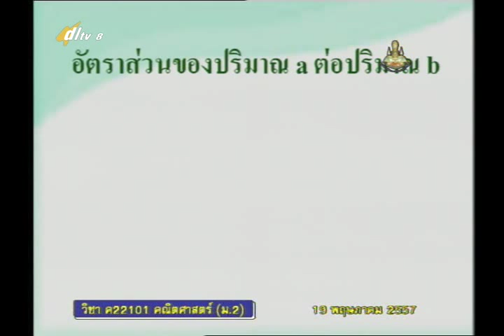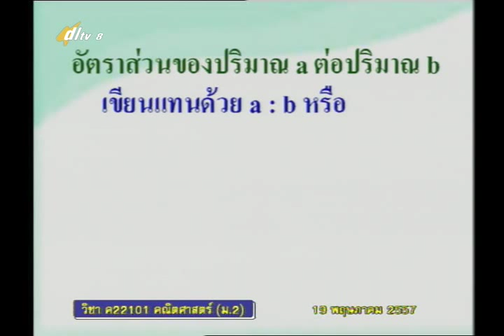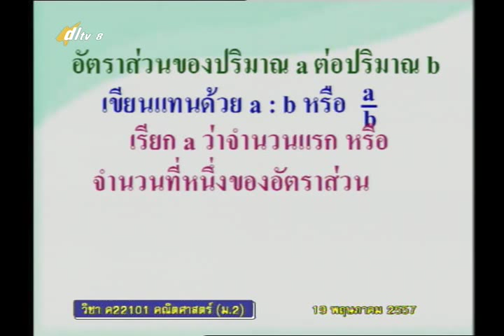001C+8190557+ค+อัตราส่วน+mathm2+dl57t1